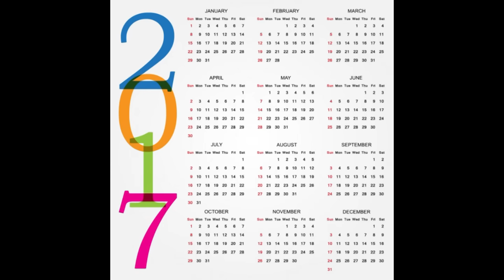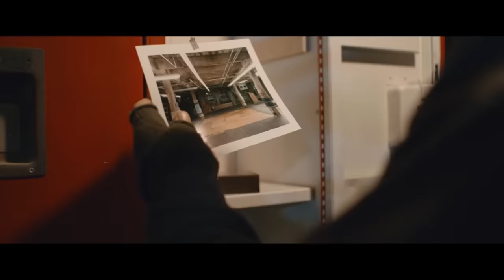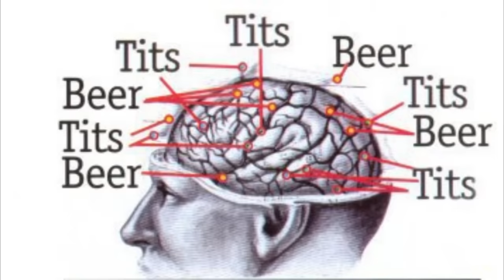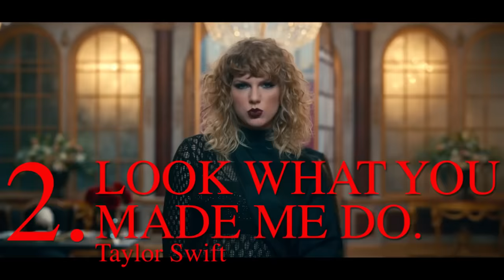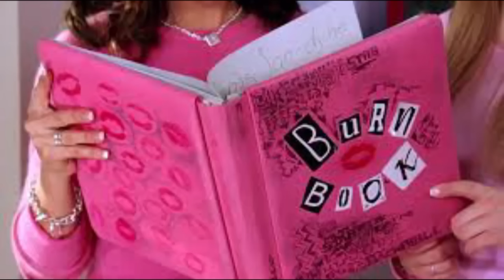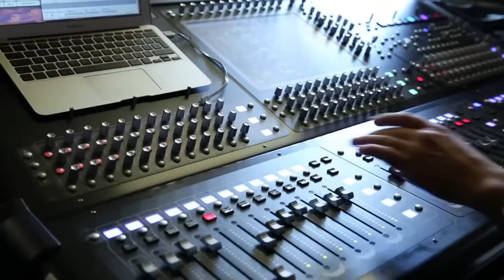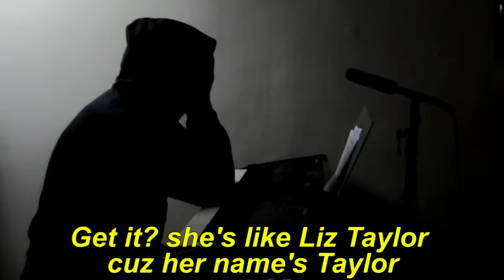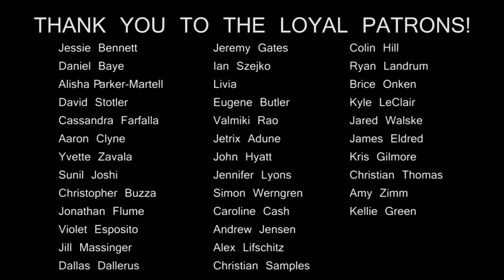The Top Ten Worst Hit Songs of 2017 (Pt. 2)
Good riddance, 2017.